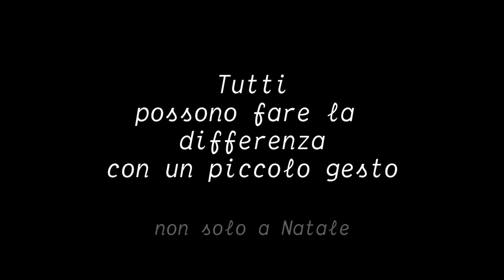Regaliamo Vestiti E Cibo Ai Senzatetto - Kiko.Co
Tutti possono fare la differenza con un piccolo gesto.
Non solo a Natale.